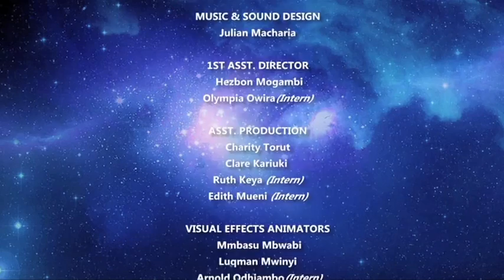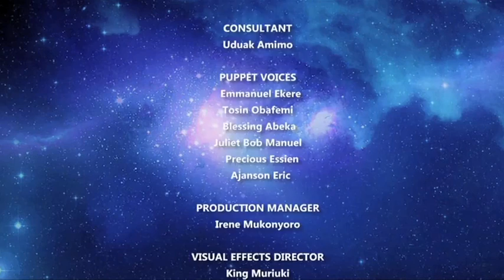Corruption Is Not Theft | buni.tv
Now see how you can quickly spot the difference and take it to court...